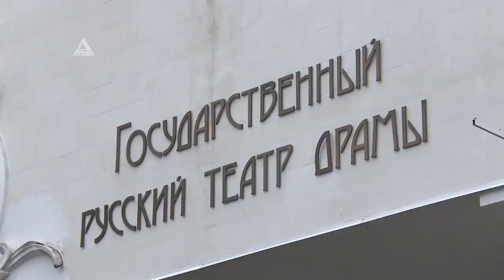В Сухуми закрыли театр